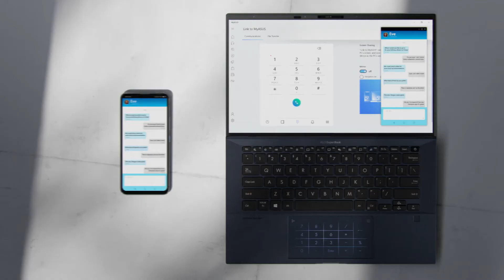ExpertBook B9 The master of lightness and power ASUS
ASUS ExpertBook B9 pushes the limits of lightness for ultimate portability, while giving it a military-grade toughness that has no equal. It’s built for serious travel with its all-day battery life, and is engineered with AI noise cancellation, dual-SSD RAID support,and built-in proximity sensor to improve your on-the-go work efficiency.

For more information about ExpertBook B9, please visit h